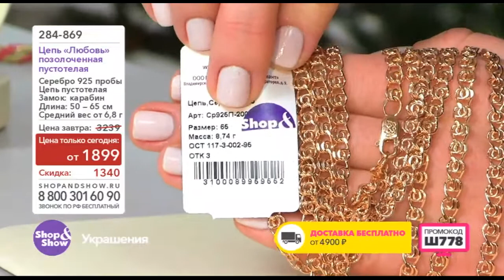Shop & Show (Украшения). 284869 Цепь Позолоченная Любовь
Обзор на товар Цепь Позолоченная Любовь